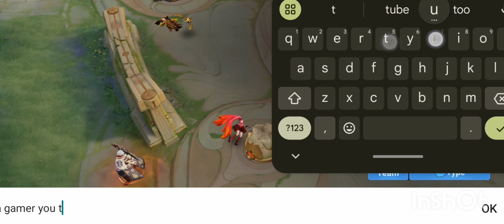HONOR OF KINGS DUN GAME PLAY MVP